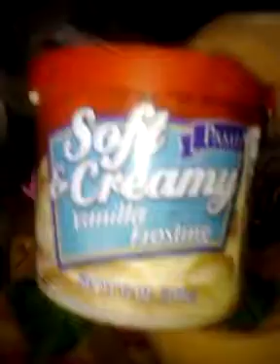Decorado de Cup cakes Monstruoso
Es les gust